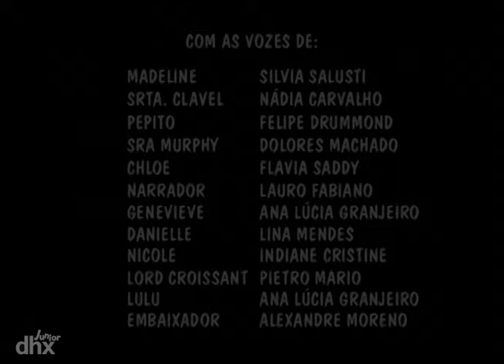Novas Aventuras da Madeline 306 - Madeline e o Desfile de Moda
A Madeline e as meninas têm uma oportunidade como manequins de alta moda e encontram a grande modista Mme. Cliché, que pede para elas vestirem vestidinhos feitos de queijo, e elas descobrem que a moda pode ser sofisticada demais.